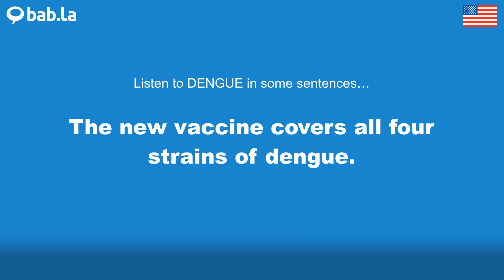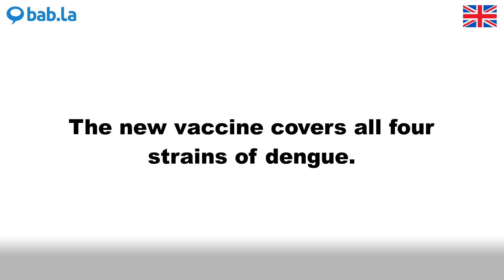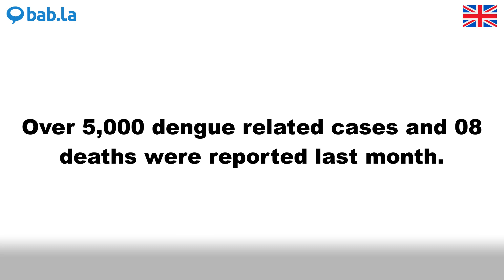DENGUE pronunciation | Improve your language with bab.la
Improve your spoken English by listening to DENGUE pronounced by different speakers – and in example sentences too. Learn and love languages with bab.la.